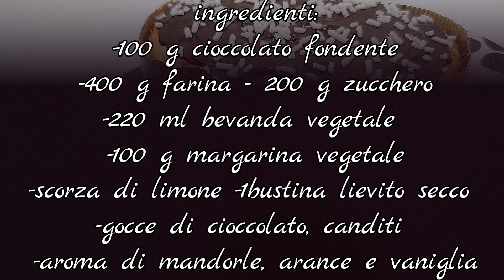colomba al cioccolato vegana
Anche se siete vegani non fate mancare la colomba sulle vostre tavole a Pasqua!
 Una versione facile con un unico impasto e molto cioccolatosa😁
Si può arricchire con delle mandorle intere oppure sostituendo parte della farina con quella di mandorle.

Ingredienti:
-400 g farina
-200 zucchero
-220 ml bevanda vegetale
-100 g cioccolato fondente
-aroma alle mandorle
-aroma all'arancia
-vaniglia
-100 g margarina vegetale
-1 bustina lievito secco
-gocce di cioccolato
-canditi
-granella di zucchero